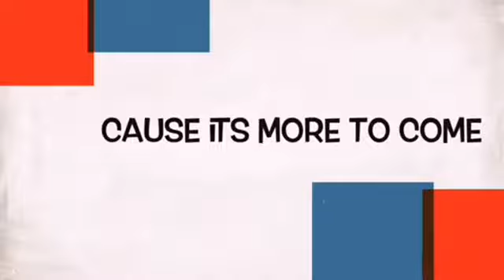💞 COME MEET NIKI 💞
Soooo come meet niki the fun and lit cousin!! Ohhhhh DON’T FORGET TO SAY BringNikiBack in the comments!! 💋💄